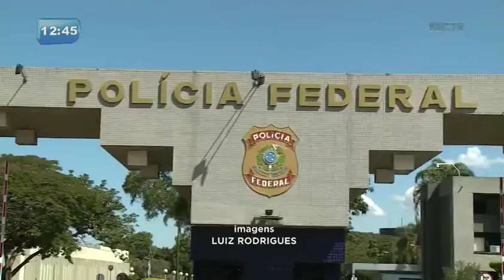Polícia Federal retoma emissão de passaportes em Curitiba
A previsão é de que a entrega dos passaportes seja normaliza em até cinco semanas. O serviço estava suspenso desde Junho por falta de dinheiro no caixa da Polícia Federal.